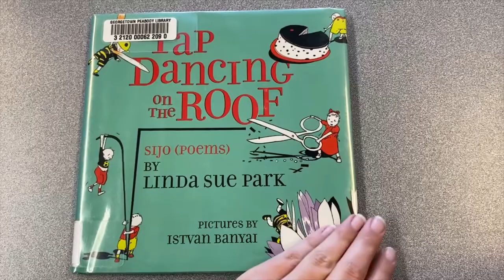Poem of the Week: Breakfast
Today's Poem of the Week is called Breakfast, and it comes from Tap Dancing on the Roof: Sijo (Poems) by Linda Sue Park. What is Sijo? Sijo is a  Korean verse form related to haiku, and is comprised of three lines of 14-16 syllables each, for a total of 44-46 syllables.